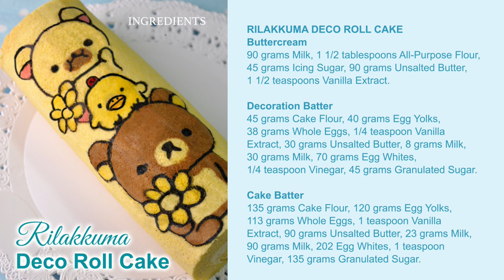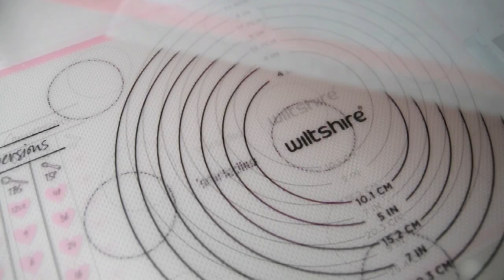How to Make Rilakkuma Deco Roll Cake!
PLEASE NOTE : ”Cake Batter" recipe in the video can produce "2 batch of Swiss Rolls". If you want to make just 1 roll, please refer to the cake batter recipe in the description below.

Hi Guys! How are you? I hope that you have a really great weekend!
Today we are making these adorable "Rilakkuma Deco Roll Cake"
Cake roll painted with cute Rilakkuma and filled with the most delicious and cloud-like buttercream frosting. It is super light, moist and really fluffy, no cracks, and rolls beautifully.
Thank you so much for the request, I really have a lot of fun making these!
Hope you guys try this and have a lot of fun with this recipe! Love you Guys!

RILAKKUMA DECO ROLL CAKE
Yield: One 10-inch square pan
Active time: 1 hours
Total time: 2 hours

INGREDIENTS
Decorating Batter:
30 gr Unsalted Butter
8 gr Milk
45 gr Cake Flour
40 gr Egg Yolks
38 gr Whole Eggs
1/4 teaspoon Vanilla Extract
30 gr Milk
70 gr Egg Whites
1/4 teaspoon Vinegar
45 gr Granulated Sugar

Cake Batter:
50 gr Unsalted Butter
13 gr Milk
75 gr Cake Flour
68 gr Egg Yolks
63 gr Whole Eggs
3/4 teaspoon Vanilla Extract
50 gr Milk
113 gr Egg Whites
3/4 teaspoon Vinegar
75 gr Granulated Sugar

Buttercream:
90 gr Milk
1 1/2 tablespoons All-Purpose Flour
90 gr Unsalted Butter
45 gr Icing Sugar
1 1/2 teaspoons Vanilla Extract

INSTRUCTIONS
Design Preparation
Print the A4 Rilakkuma design template (or any design you want). Over the top of the design, place a piece of baking parchment that’s fit exactly the bottom of the 10-inch square pan. Secure them each other with some tape so they stop slipping around.

Decorating Batter and Cake Batter (both is the same instructions)
1. Preheat the oven to 340 F/ 170 C. Place butter and 8 grams Milk in a saucepan (for cake batter it's 13 grams of Milk). Cook over a low heat until simmer and the butter melted, then turn of the heat. Add in the sifted flour, mix well; stir until it’s form a dough ball, then transfer it to a bowl.
2. Wait until the dough a bit warm, slowly add the mixture of the egg yolk, whole egg and Vanilla Extract, mix until no lumps and well combine.
3.Heat the 30 grams of milk (for cake batter it's 50 grams of Milk) until just warm, gradually add in to the eggs batter while keep stirring. Mix until well combined. Strain the batter so there’s no lumps remain, set aside.
4. Whisk the egg whites and vinegar, once it’s get nice and foamy, slowly add in the granulated sugar in 3 batches, whip until they form stiff peak.
5. Fold 1/3 of the whipped egg whites into the egg yolks mixture, then pour this mixture to the remain 2/3 egg whites mixture and continue folding until everything is incorporated.
6. Devide the batter into a couple small bowls (using one bowl for each colour that you want to use) then transfer each colour to a piping bag.
7. To decorate; Start with the outline, after the outline is done you can continue with the colouring.
8. After finish with all the design, carefully transfer the design paper onto a grease pan, bake it for about 1 to 2 minutes (just until it gets kind like a skin on top so this way it won’t bleed into our cake batter when we add our roll cake batter on top).
9. Next, prepare the cake batter (please follow the same 1-5 instructions as above).
10. Pour the cake batter into the pan, and very gently spread the batter evenly, being careful not to disturb the Rilakkuma underneath.
11. Shake and give a couple tap to even it out and get rid of the excess air bubbles, bake it for about 15-18 minutes.
12. Once it comes out from the oven, tap the pan so it wont’ shrink too much, then turn it out onto a cooling rack that has some parchment paper on top. Peel the parchment paper carefully, then quickly cover it with some more parchment paper to prevent your cake roll dry out
13. Trim off the edges of the cake to make it more neat and beautiful. Spread the buttercream evenly on top of the cake, and then  roll it up. Let it sit for about 15-30 minutes to set up a bit.

Buttercream:
1. Mix the milk and flour, microwave it in 20 seconds intervals or cook on the stove until it just become a paste, set aside to cool completely.
2. In a large bowl, cream the butter until it gets a really smooth consistency,
add in the icing sugar along with vanilla extract, mix until well combined. Add in the cooled flour paste, mix until it’s incorporated.

NOTE
1. To make the cake batter, please follow 1-5 Decorating Batter instruction.
2. Make sure that you use parchment paper for the design paper, they are used in baking as a disposable non-stick surface. They should not be confused with wax paper.
3. The cake can be kept at room temperature for 1 day and 3 days in the refrigerator.